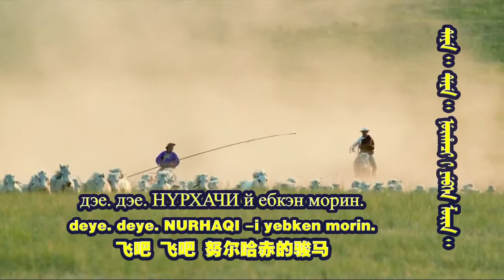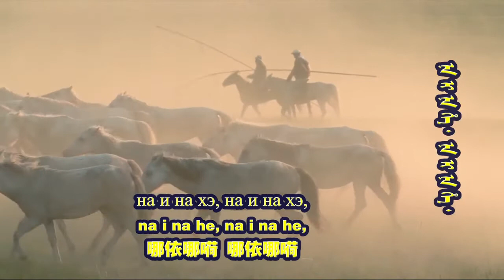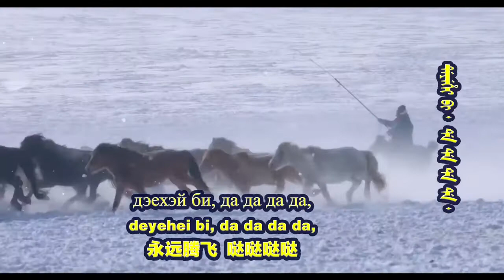ᠨᡳᡠᡵᡥᠠᠴᡳ ᡳ ᡟᡝᠪᡴᡝᠨ ᠣᡵᡳᠨ 努尔哈赤的骏马 Nurhaqi i yebken morin 满语歌曲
ᠨᡳᡠᡵᡥᠠᠴᡳ  ᡳ ᡟᡝᠪᡴᡝᠨ  ᠣᡵᡳᠨ
Nurhaqi i yebken morin

na i na he, na i na he
dayanqahai, dayanqahai
alin muke dabara
suqunatai,suqunatai
joboxoho kuri morin

deyere gese, deyere gese
goro yoha, hon yebken
durgebutei, durgebutei
sure sektu konggoro

hesebuhe, hesebuhe
unun ujen, mujingga
baxanatai, baxanatai
irgen i jalin, faxxara
O, Da, Da, Da,

deye, deye,Nurhaqi i yebken morin
deye, deye,hei, Nurhaqi i yebken morin
talkiyan i gese, Nurhaqi i yebken morin
deyehei bi, da, da, da, da,